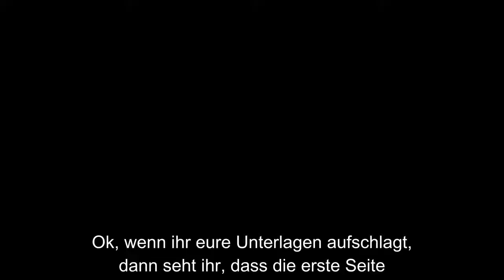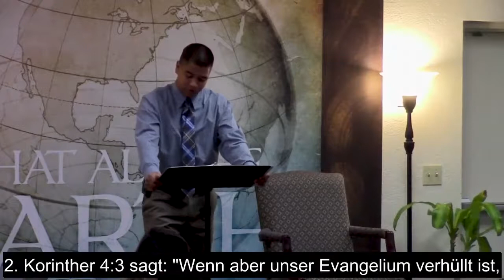Seelengewinnen-Seminar – Einleitung (Verity Baptist Church)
Angenommen, du würdest heute sterben: Bist du dir zu 100% sicher, dass du in den Himmel​ kommst?